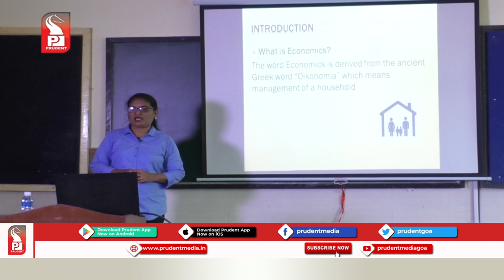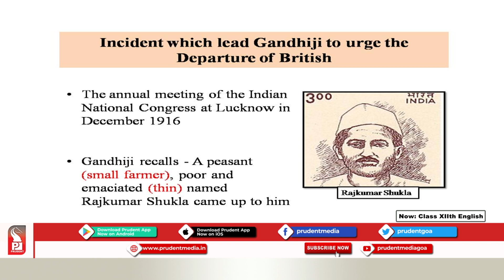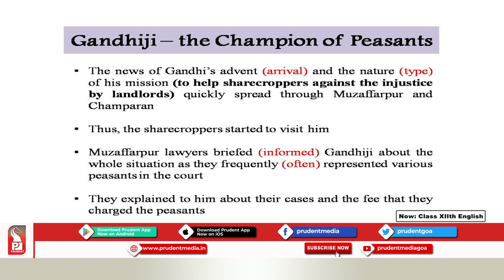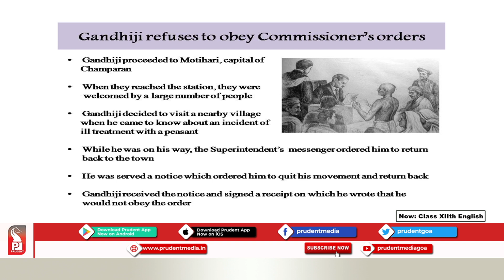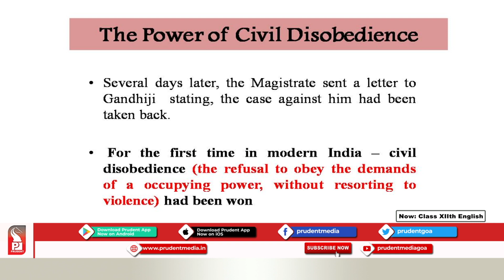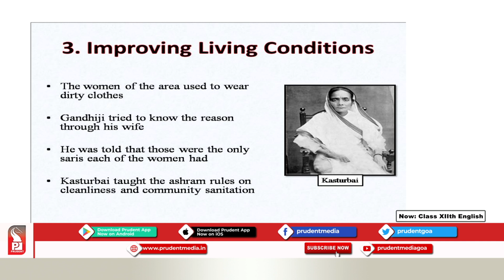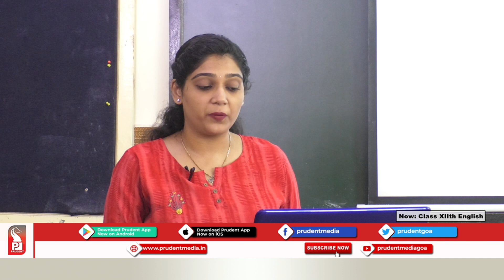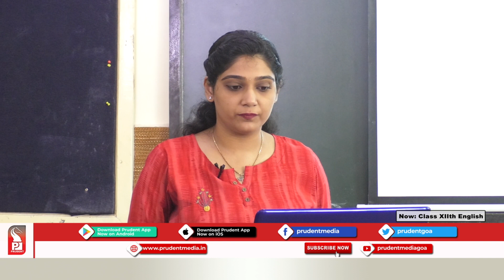Prudent Scholars | 12th English | Indigo | 23 Dec 20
Subject: English
Name of the Teacher: Priyanka Pednekar
School: Purushottom Walawalkar Higher Secondary School, Khorlim-Mapusa
Chapter details: Indigo